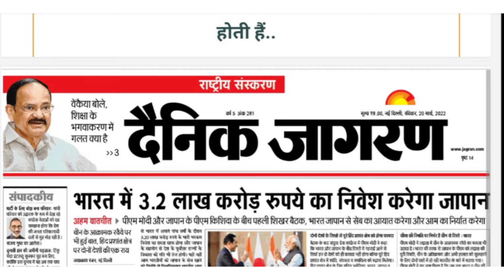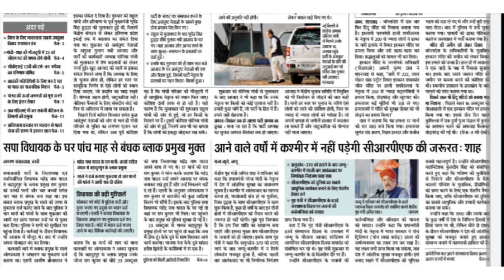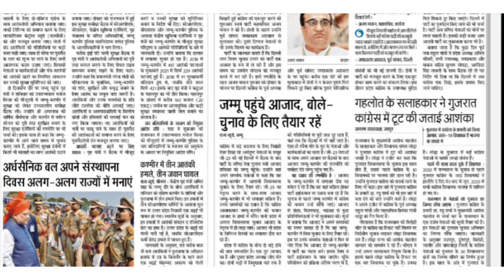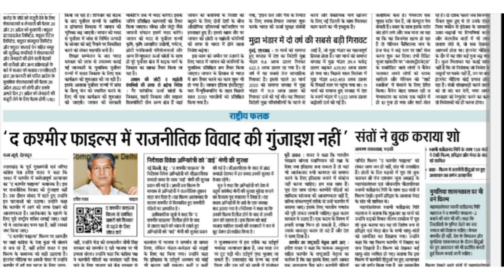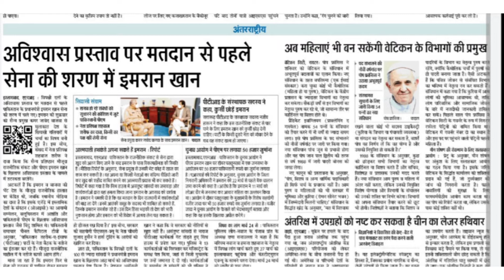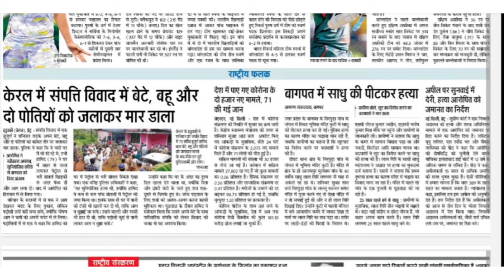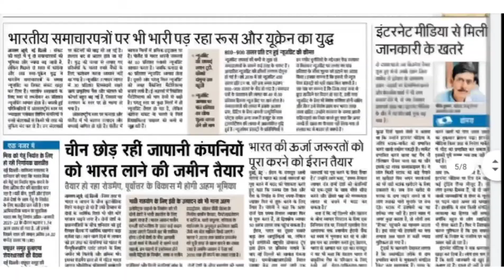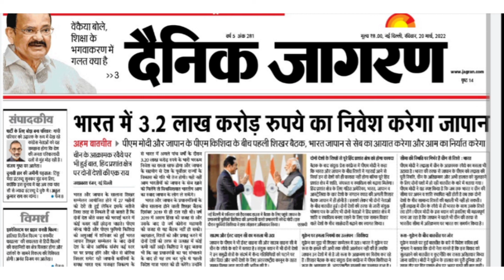20 मार्च 2022, राष्ट्रीय संस्करण, दैनिक जागरण, राष्ट्रीय फलक, बिज़नेस, यूक्रेन पर हमला, अन्तराष्ट्रीय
20 मार्च 2022, राष्ट्रीय संस्करण, दैनिक जागरण, राष्ट्रीय फलक, बिज़नेस, यूक्रेन पर हमला, अन्तराष्ट्रीय,